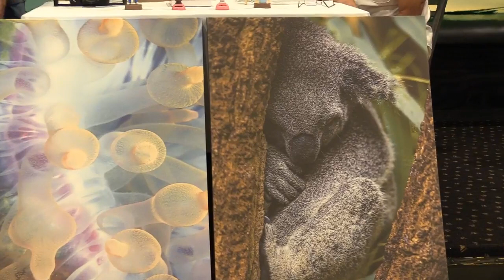The Long Island Breakfast Club Show - 6/24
Today's Guests:

Alex M. Wolff
Concierge Photography
Concierge-Photography.com

Gerry Ferretti
Actor, Director, Musician, Writer
FerrettiFilms.com
NYLIFF.com

The Long Island Breakfast Club Show hosted by Tina Valentina and Gregg Cajuste has climbed behind the mic swimming into multi-media waters on Monday mornings and Thursday afternoons.

A great addition to any business marketing strategy, podcasting is the newest way to reach a new audience, which include Long Islanders, small medium and large business owners and diverse individuals that could eventually be your new clients and colleagues. For questions, and inquiries about opportunities, contact “Tina Valentina” at G's Club at or email to boost your business presence on Long Island. Our newest initiative will be our PM addition on Thursdays showcasing musicians, artists, performers, and featured actors and actresses in our brand new club at G's 157 Hempstead Avenue, West Hempstead, NY.

I look forward to working with you now and always regarding this new venture sharing successful initiatives on Long Island. Our goal is to make this show the resource for positivity, business, non profits, you name it for Long Island!

Segments of the show are simulcasted on the G's Club Facebook Page, LIBC Facebook Page and the Long Island Breakfast Club Show Facebook Page, as well as You Tube streaming sites. We deliver enlightening information with a comedic flare talking about everything and nothing LI promising a very interesting show ranging from soup to nuts!